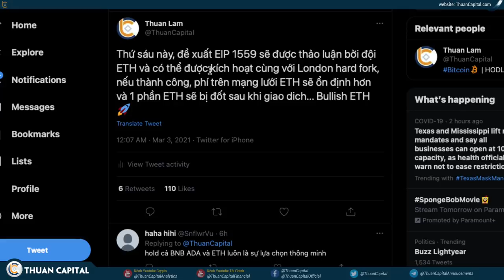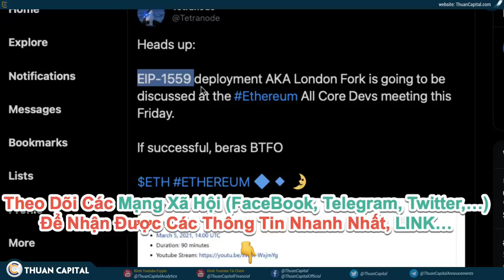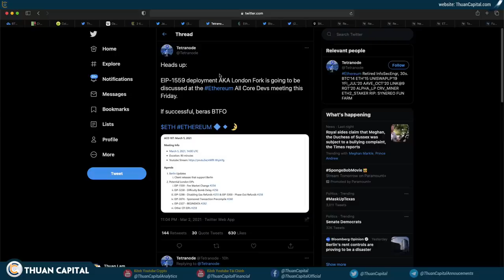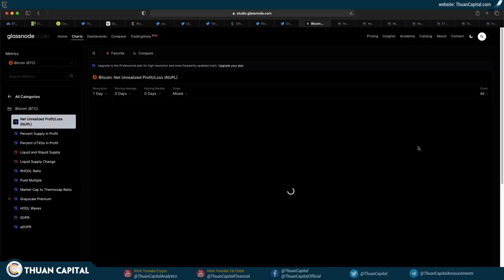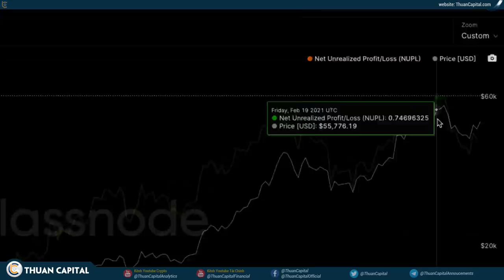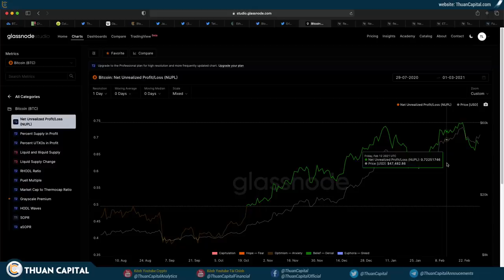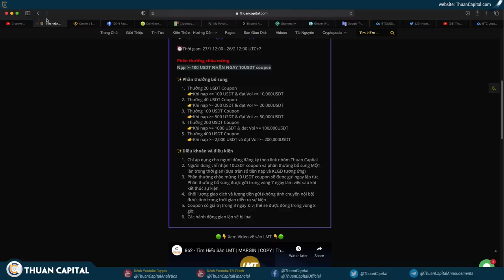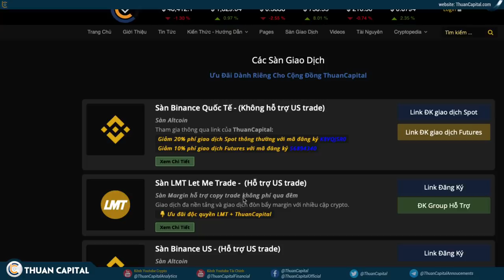959 (Phần 3) - ETHEREUM & LITECOIN BULLISH News!